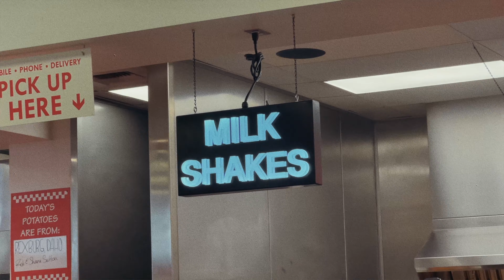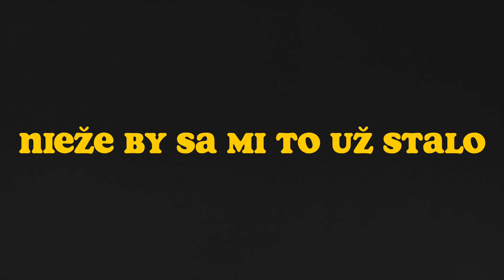s01e08 Cez deň cowboy, v noci hypochonder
Takže nedeľa a Zach Bryan. Bolo to emočné, ale len v tom najlepšom :) Konečne som si s 20 tisícovým davom zaspieval pesníčky ktoré som si hulákal doteraz len v aute a s gitarou v ruke. Nočná 400km cesta po koncerte, ubolený pacient Marťas, nútená zastávka v Idaho a 800km záťah po troj hodinovom spánku. Opúštam miesto kde podľa mňa dušou patrím :D
Ďakujem vám a hlavne sebe za spoločnosť :D
Stay túnd pretože ďaľší vlog som niečo fajne do*ebal.

A to je zatiaľ asi tak všetko čo ti viem ponúknuť kamoška a kamoško a ktovie či ti niekedy ponúknem aj niečo viac :D